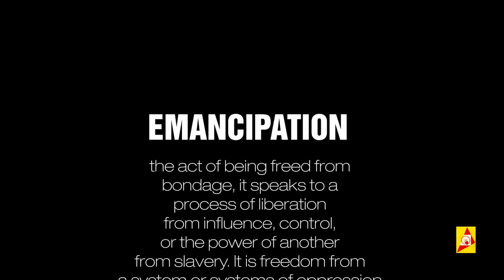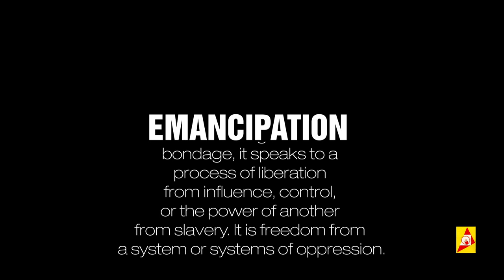The Division and Dispensation of Land after Emancipation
The Cultural Development Foundation (CDF), in collaboration with the Folk Research Centre (FRC), and the Emancipation Committee hosts a panel discussion as part of its month-long celebration of Emancipation.
The theme of the discussion is "Mannyè Yo Sépawé èk Bay Tè Apwé Imansipasyon" - The Division and Dispensation of Land after Emancipation.